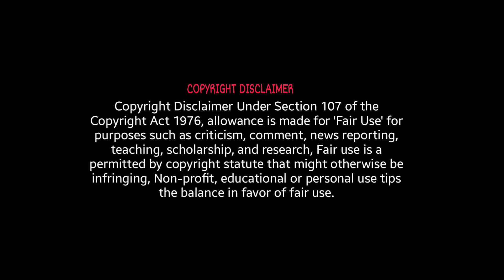Who Are Dark Watchers | Mysterious Dark Watchers | Explained In Telugu | RT Entertainment